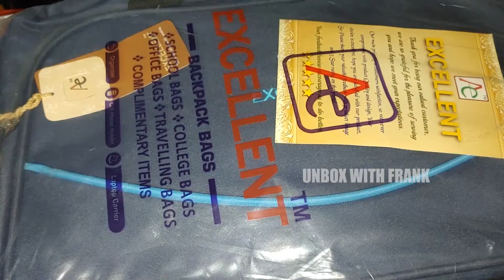Unboxing AE Excellent Budget Friendly Travel Bag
Hi Guys,

Today I'm Going To Unbox AE Excellent Travel Bag.